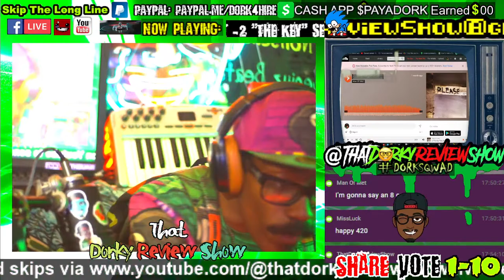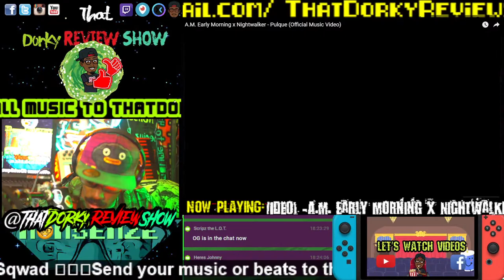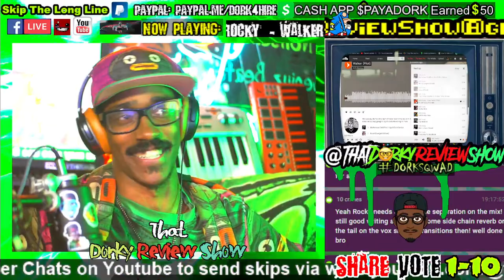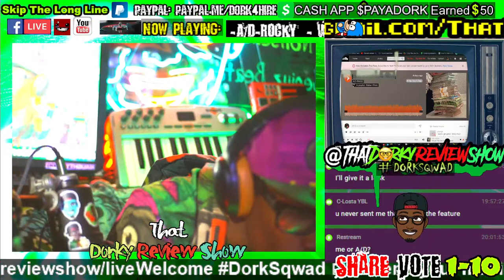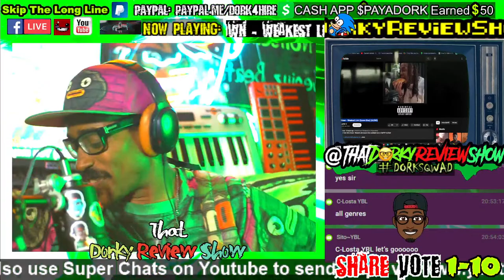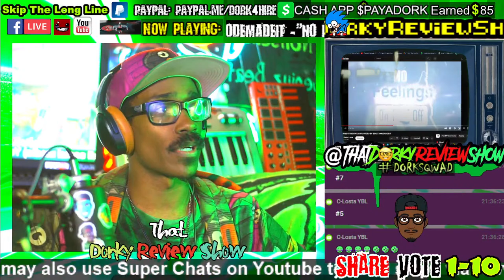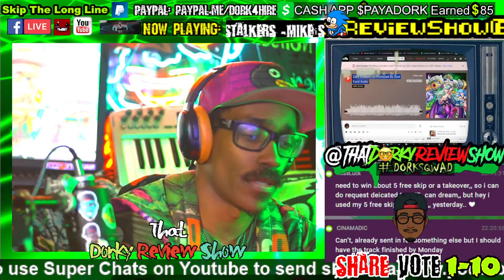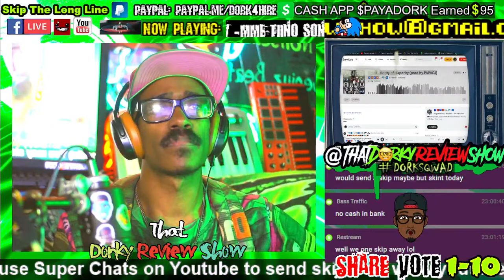Is Now Playing Your Music | That Dorky 420 Episode